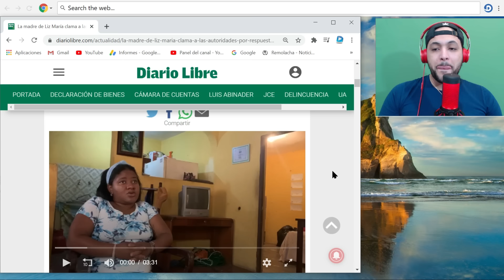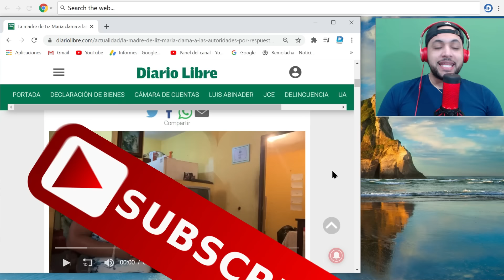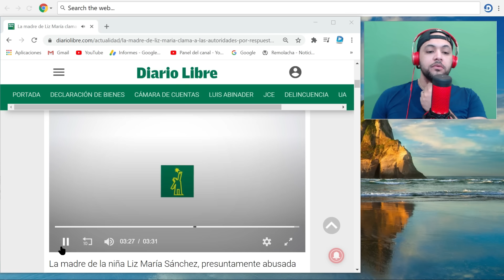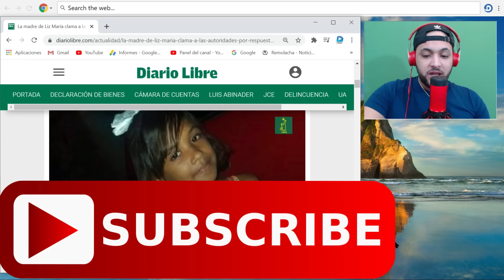MADRE de LIZ MARIA SANCHEZ DICE que NO CREE en la VERSION del PANADERO y que su HIJA ESTA VIVA